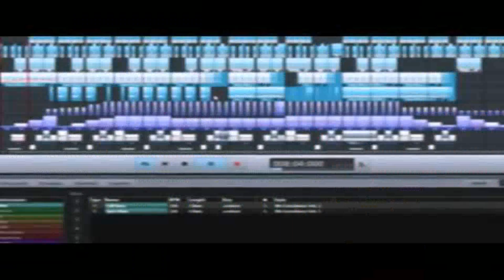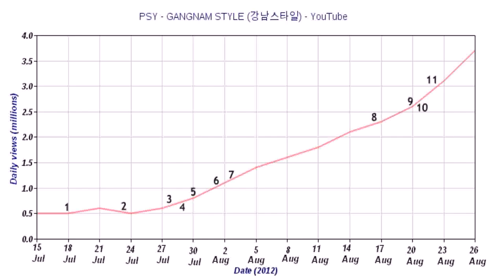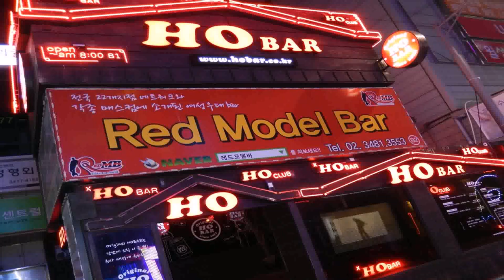House Musik Gangnam Style 2013 (see description) (see description)